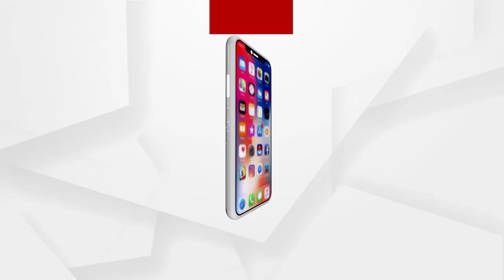କରୋନା ମୁକାବିଲା ପାଇଁ କେନ୍ଦ୍ରର ପ୍ରସ୍ତୁତି...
କରୋନା ମୁକାବିଲା ପାଇଁ କେନ୍ଦ୍ରର ପ୍ରସ୍ତୁତି...ଅକ୍ସିଜେନ ସପ୍ଲାଏ, ଟିକାକରଣ ଉପରେ ଆଲୋଚନା...